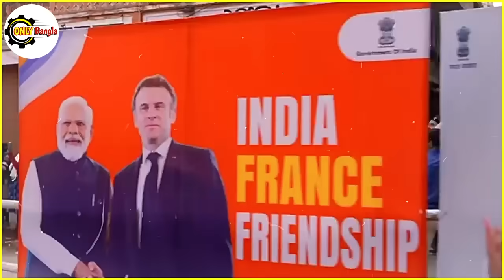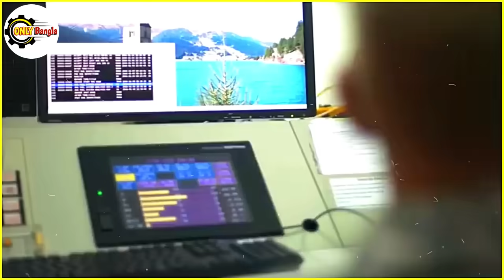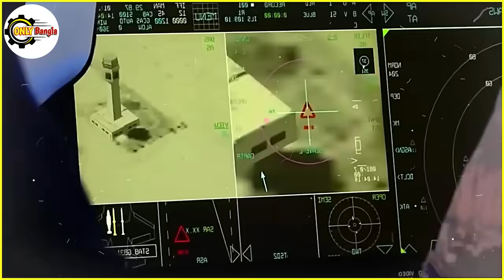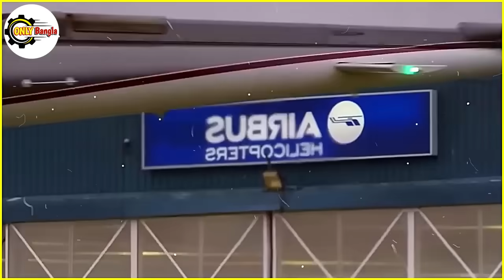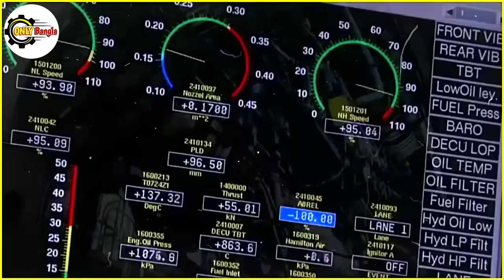75 বছর ধরে চীন যা পারেনি // তা করে দেখালো TATA // 6TH GEN JET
75 বছর ধরে চীন যা পারেনি // তা করে দেখালো TATA